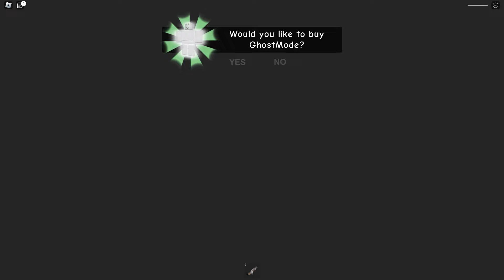BEBÊ BABÃO AZUL FUGINDO DO SIREN HEAD QUE VIROU POLICIAL! Roblox (SIREN COP'S PRISON)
🐸Meu Instagram🐸